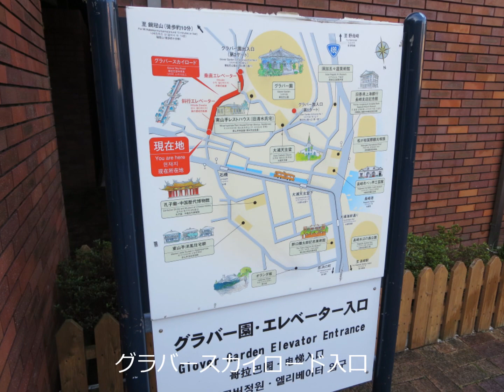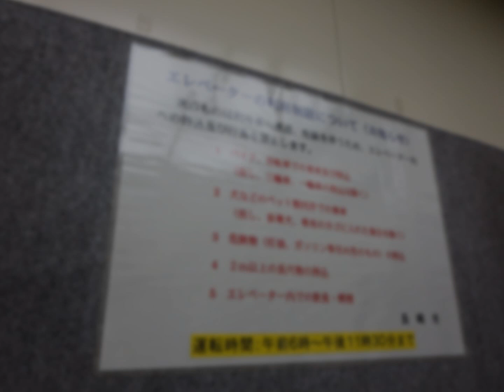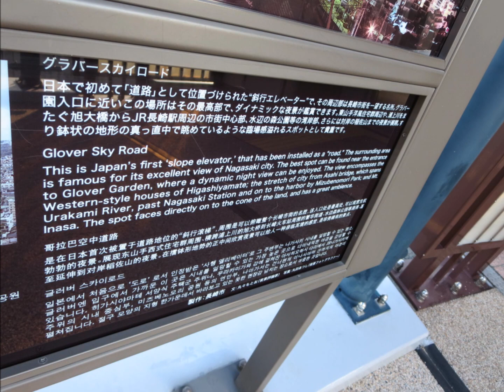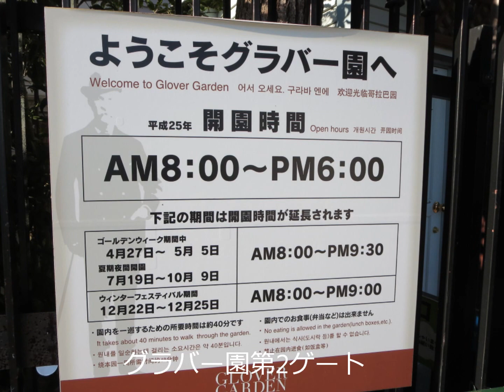長崎グラバースカイロード(斜行エレベータ).Glover Sky Road.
長崎県長崎市にあるグラバースカイロードは、石橋駅からグラバー園(第2ゲート）を結ぶ斜行エレベータと垂直エレベータです。料金は無料です。It is a grabber Sky Road in Nagasaki. The vertical elevator and skew elevator that connects to Glover Garden from Ishibashi Station.Is free of charge.